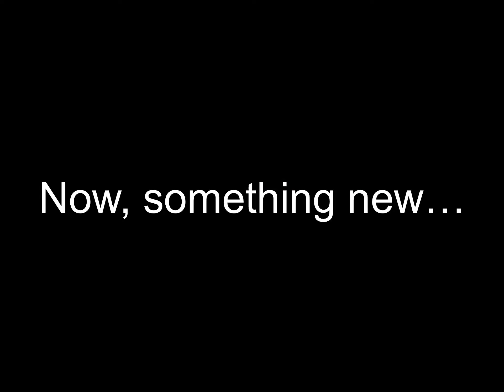Doors… I DON’T WANNA SAY THAT I BEAT IT FOR THE 4TH TIME!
Uhg, i beat it for the 4th time, also, yes, i did beat this legit AND STOP THINKING THIS IS THE SAME VIDEO AS THE FIRST 2ND OR 3RD, i didnt have the same avatar, unless you talk about 2 and 3…

Also, watch the new doors teaser, its soo cool! Also thanks for the support on all of my videos! 250 sub goal!